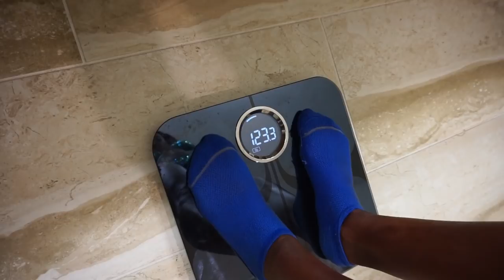SHOW DAY VLOG | EUROPA ORLANDO 2018 | BIKINI COMPETITION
On April 14th and 15th (2018) I competed in my first NPC Bikini (Bodybuilding) Competition after losing more than 50 pounds and reinventing my life.

Snap: @McCallaBrittany

I started this channel because losing weight was so much harder than Social Media made it seem. I was demotivated by the overnight transformations and false claims. I started documenting my weight-loss journey in hopes that someone would be inspired by the real-life struggles. I am now on a mission to make living a healthier lifestyle attainable to all.

PRODUCTS USED

*** I AM NOT A SPONSORED ATHLETE (Yet)- JUST TRYING TO SAVE YOU A LITTLE MONEY WHEN I CAN***

PE Science: CODE: “Jill” saves 30%

Hair/Extensions: Toccara- Styl Studio (@iToccara)

Green Posing Suit: Diamond Pro Bikinis- (@diamondprobikinis)

Posing Coach: Ashley- IFBB Bikini Pro (@AshleyDFitness)

Competition Bikini: T Marie Suits (@tmariesuits)

Competition Heels: The Shoe Fairy (@theshoefairy_)

Coach/Trainer/Meal Plans: Kenea (@k_thefitbarbie)

Competition Shoes: The Shoe Fairy(@theshoefairy_)

Competition Jewelry: All that Glitters Gems (@all_that_glitters_gems)

MAILBOX

3522 Ashford Dunwoody Rd NE
Brookhaven, GA 30319